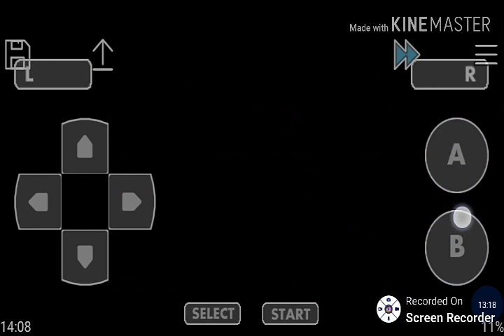Completando a equipe pokémon Ruby version#3